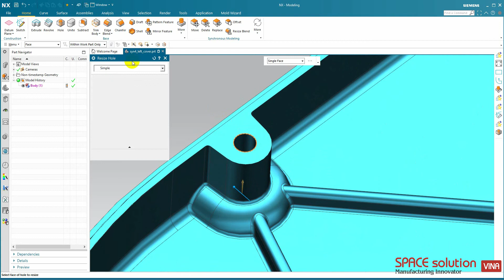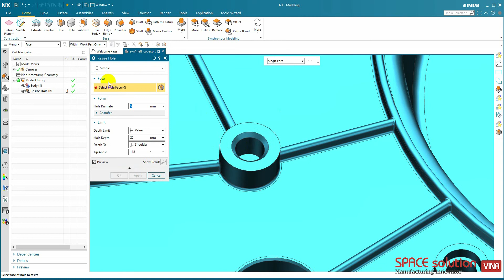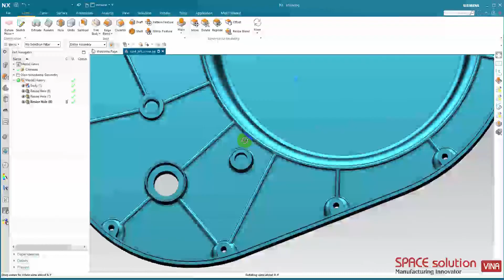Điểm mới trên NX 1926 - Resize Hole | What's new in nx1926 - Resize Hole